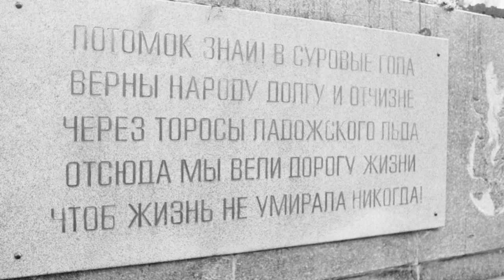В честь 70 годовщины Победы в Великой Отечественной войне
О 1 ЛМИ (ныне ПСПбГМУ им. акад. И. П. Павлова) в годы Великой Отечественной войны